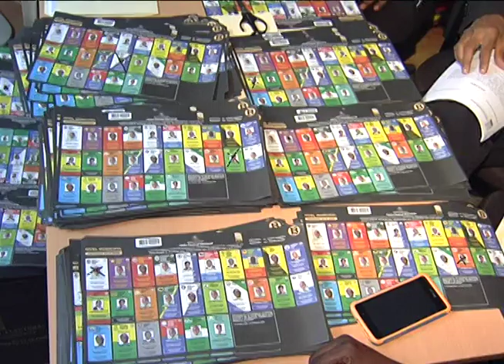APRESAN CANDIDATA EN PEDRO BRAND-CAJITA JEANNETTE FERNANDEZ-25 MAYO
En pedro Brand apresan candidata del BIS y siguen las protestas por las pasadas elecciones.